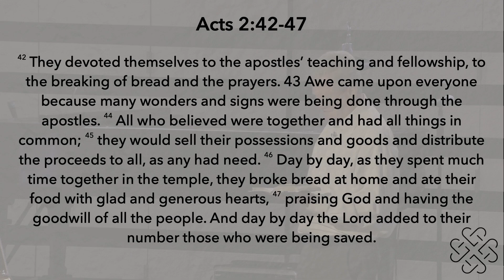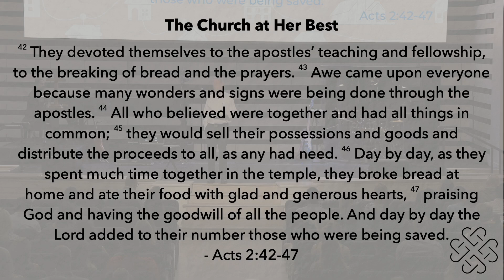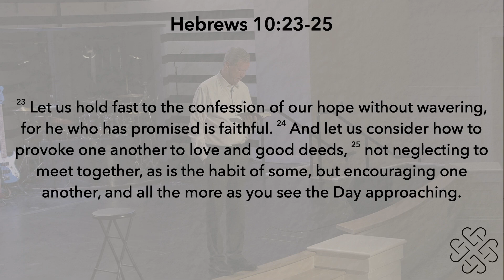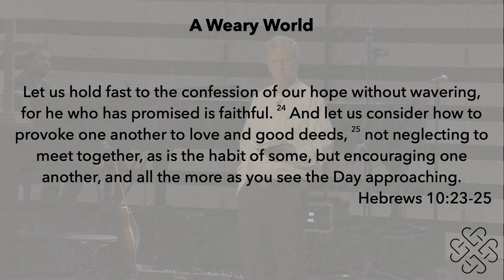Social Undistancing | Contemporary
Discover the profound significance of community in Christian life. Through compelling stories and biblical passages, learn why we are not meant to journey through life alone. A powerful metaphor from a group of corporate employees hiking Mount Shavano in Colorado illustrates our need for support and guidance. The early church in Acts 2:42-47 serves as a model of community, while the letter to the Hebrews highlights the challenges of maintaining it. In today's world, modern-day isolation and internal barriers like fear, weariness, and habit hinder our connections. By leaning into community and overcoming these barriers, we can experience the joy and fulfillment of a supportive, loving group. Keywords: Christian community, Acts 2:42-47, Hebrews, modern-day isolation, overcoming barriers, support, guidance, unity, love of Christ.